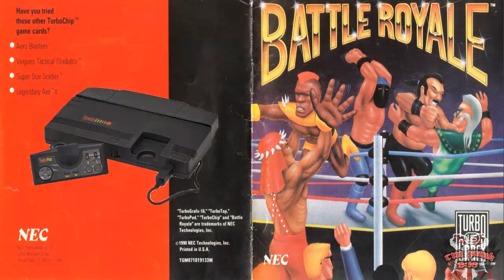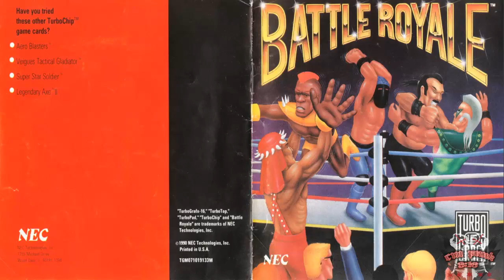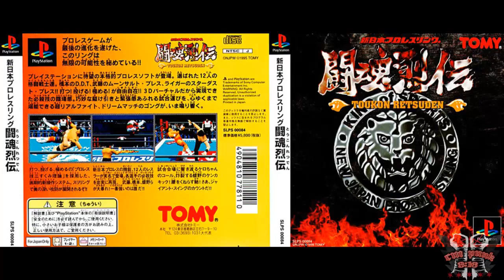7 Primeras Veces en Videojuegos de Wrestling | Parte 2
*Canal Secundario:
-Mr. Punk 3:16:

Canciones Usadas:
-AJ Styles Theme Song (Piano Version)